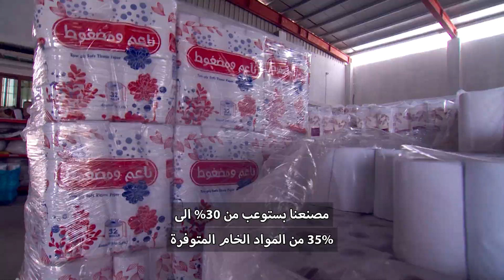مصنع فلسطيني ينتج أوراقًا صحية من سعف النخيل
مصنع فريد من نوعه يقع في مدينة أريحا ينتج أوراقًا من مخلّفات سعف النخيل بطريقة صحية معقّمة وصديقة للبيئة. فشاهدوا: